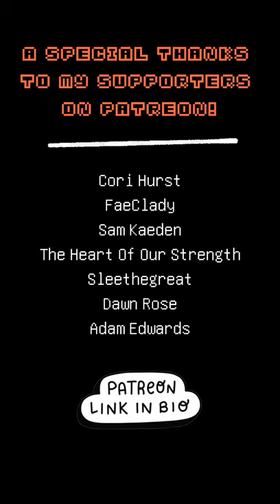The Lost - MHA Villain AU PT 3.5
Sound used is from the show LUCIDS

Part 3.5 - The Accident
After Bakugo's kidnapping, the hot-headed teen thought he was experiencing nightmares, given that his childhood friend just tried to kill him (was he though?). But are these actually nightmares or something... more? Is someone trying to torment him over that critical decision (accident) he made in his past?

Hey there all ✨✨✨
Thank you all so much for your love and support! You're all amazing :3